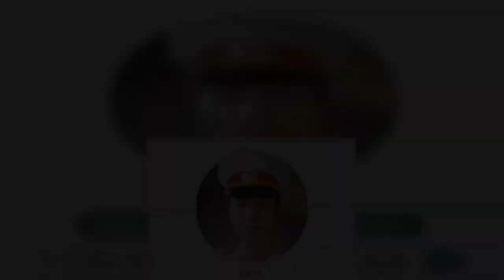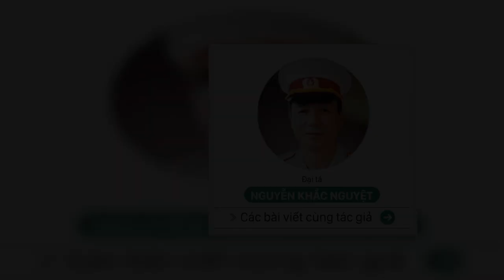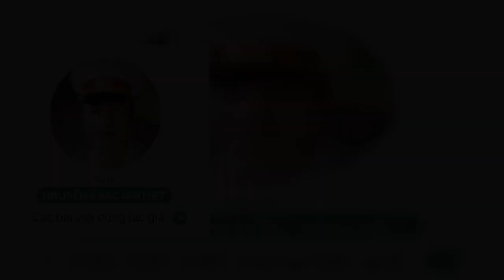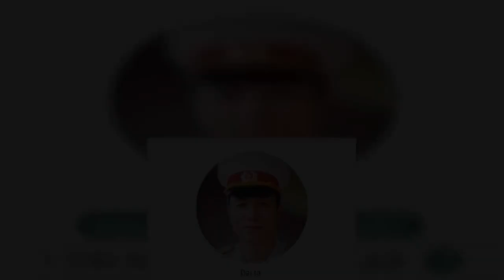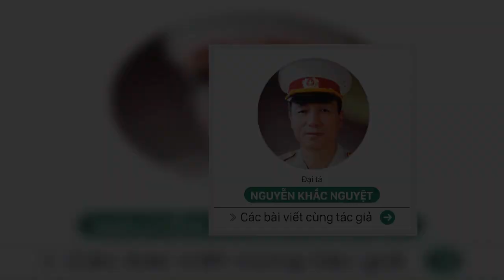Xe tăng Việt Nam lăn mấy chục vòng xuống vực và cái kết không ngờ: Chuyện hy hữu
Trên hành trình vượt Trường Sơn vào chiến trường miền Nam, các phương tiện cơ giới đều phải vượt qua nhiều chặng đường vô cùng hiểm trở với đèo cao ngút trời, vực sâu hun hút. Và chuyện xe lăn xuống vực không phải là hiếm - kể cả xe tăng.Thông thường, khi phương tiện lăn xuống vực sẽ bị hư hỏng do va đập với bên ngoài cũng như chính các thiết bị trên xe va đập với nhau và lựa chọn dễ gặp nhất là bỏ lại, cốt cứu lấy người với tâm niệm: "Còn người còn của, xe mất sẽ có xe mới thay thế!".Riêng trường hợp của xe tăng số 915 của Tiểu đoàn 20 thì khác.Cuộc nhào lộn bất đắc dĩĐể đưa xe tăng từ miền Bắc vào chiến trường B2, bộ đội ta thường phải đi theo lộ trình sau: vượt Trường Sơn sang Lào, chạy dọc cao nguyên Nam Lào, qua khu vực Ngã ba Đông Dương sang đất Camphuchia rồi vượt biên giới về lại Việt Nam.Nhìn chung, đường Hồ Chí Minh phía Tây Trường Sơn tương đối dễ đi trừ khu vực tiếp giáp giữa 2 tỉnh Savannakhet và Salavan (Lào).Ở đây, một nhánh của dãy Trường Sơn với độ cao trên dưới 1.000 mét, đâm ngang sang phía Tây như để cân bằng với dãy Bạch Mã bên phía Đông.Bởi vậy, đoạn đường này rất quanh co hiểm trở, nhiều cua gấp, dốc cao, sương mù dày đặc..., trong đó nổi tiếng là con đèo Ăm-pun hiểm trở.Lại do ở khá sâu, công tác bảo đảm của Đoàn 559 không được như ở phía ngoài nên đường rất hẹp và xấu. Cánh lính lái xe trên tuyến 559 khi nói đến con đèo này đều gật gù: "không kém gì Cổng Trời".Một ngày đầu tháng 3.1972, chờ khi mặt trời đã xuống và bọn do thám trên không OV10, L19 đã cút thì Đại đội xe tăng 6 trang bị 11 chiếc T-54, T-59 do Đại đội trưởng Đặng Tuyên và Chính trị viên Lê Văn Lực chỉ huy bắt đầu vượt đèo.Trong ánh sáng đèn gầm, những chiếc xe tăng nặng nề lầm lũi vượt đèo. Tiếng động cơ lúc đều đều, lúc lại gằn lên khi phải vượt qua những đoạn có độ dốc lớn. Một số xe động cơ quá nóng còn phụt cả lửa ra cửa xả. Dưới sức nặng của xe, đất đá bên phía ta-luy âm lả tả rơi mỗi khi xích xe lăn qua.Đi gần cuối đội hình của đại đội là xe tăng số 915 do trung đội trưởng Tiến chỉ huy và lái xe Chỉnh điều khiển. Khi vượt qua một đoạn dốc, Chỉnh phát hiện thấy xe bị rệ sang phải. Theo sự chỉ huy của trưởng xe Tiến, Chỉnh cho xe lùi lại song đuôi xe lại đụng vào sườn ta - luy dương nên phải dừng lại. TIN LIÊN QUAN Đại tá Nguyễn Khắc Nguyệt: Giải mật lời đồn lính xe tăng Bắc Việt bị xích vào xe Đại tá Nguyễn Khắc Nguyệt: Vỏ quýt dày có móng tay nhọn - Bí kíp có "một không hai" của lính xe tăng Việt Nam Ngạc nhiên về chiến sĩ lái xe tăng 390 húc đổ cổng Dinh Độc Lập: Cầm lái... đủ thứ xe, nghiệp vận đến đời con Đang loay hoay chưa biết xử trí thế nào thì đất dưới băng xích bên phải tiếp tục lở. Xe 915 từ từ đổ nghiêng do có mấy cây to cản lại song khi nó đã nghiêng hẳn thì nó đè gẫy cả cây và bắt đầu hành trình nhào lộn xuống đáy vực sâu hun hút.Nhìn chiếc xe tăng lăn lộn xuống vực sâu không thấy đáy ai trong đơn vị và cả các chiến sĩ công binh cũng đều cho rằng kiểu gì xe cũng hỏng, còn người không chết cũng bị thương nặng.Ấy thế nhưng khi đội cứu hộ lần